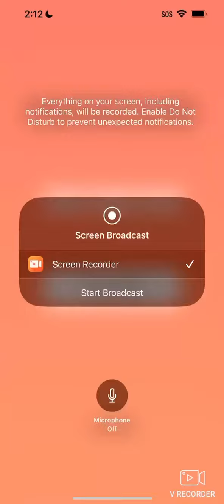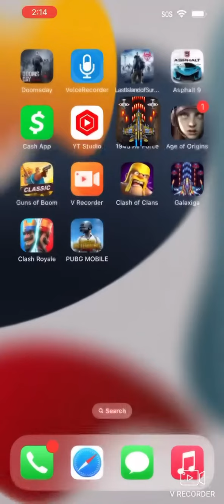February 6, 2023